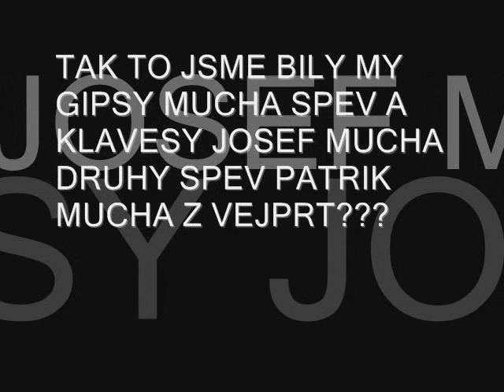gipsy eskimo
tady je nova skupina gipsy mucha